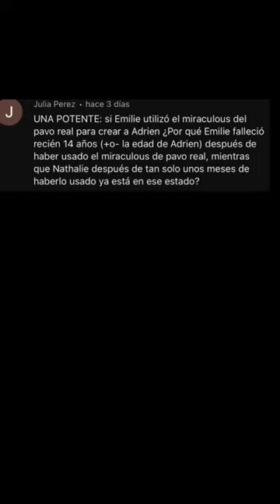🧐 ¿Por qué Nathalie enfermó más rápido que Emilie Agreste?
La razón por la que Emilie Agreste enfermó y murió